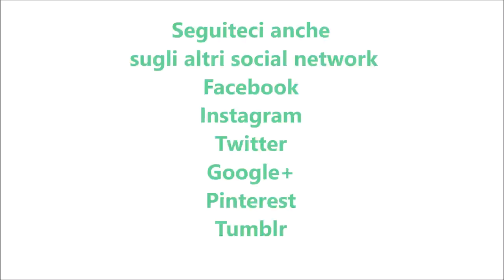Gateau di ricotta e cioccolato bimby per TM5 e TM31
Ingredienti:
150 g di cioccolato fondente
4 uova
150 g di zucchero semolato
500 g di ricotta fresca di pecora